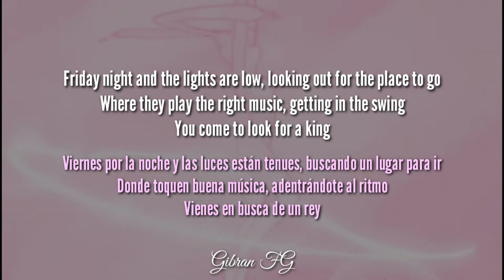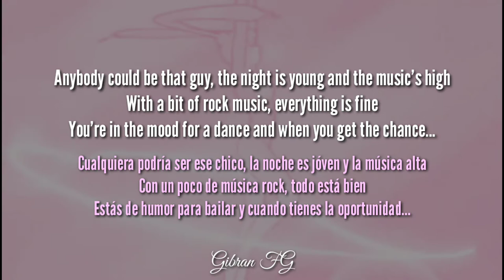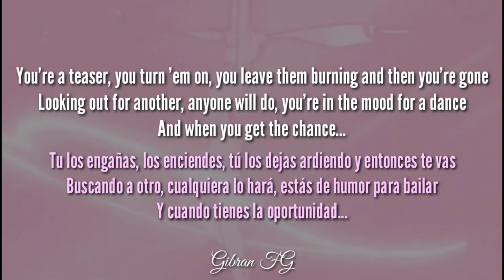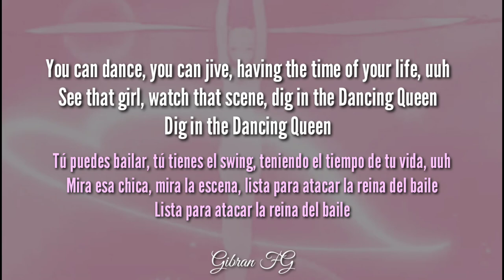Lyrics Dancing Queen | Miley Cyrus Ft. Maren Morris | Traducción en Español | Stand By You